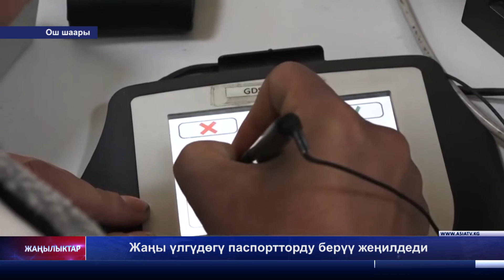Жаңы үлгүдөгү паспортторду берүү жеңилдеди